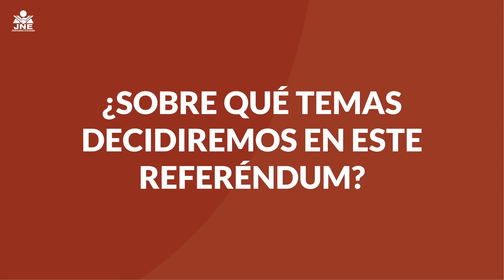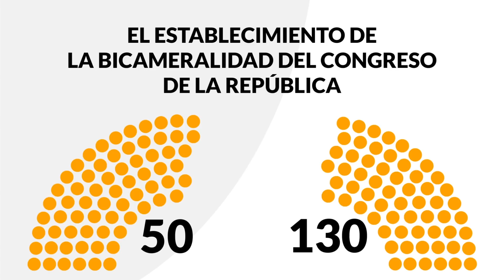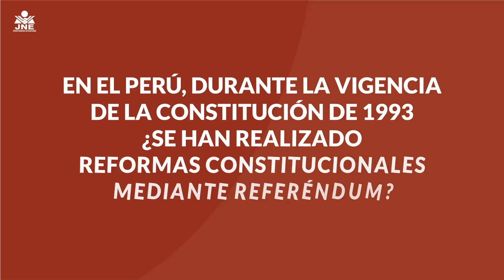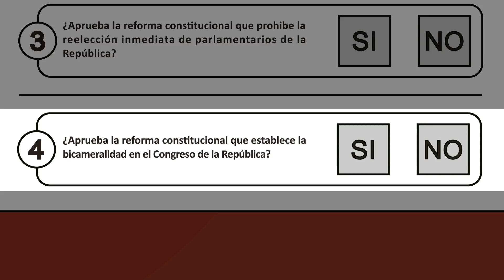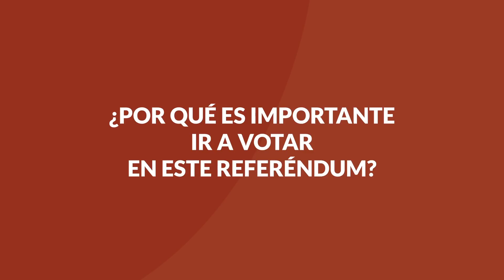REFERÉNDUM NACIONAL 2018